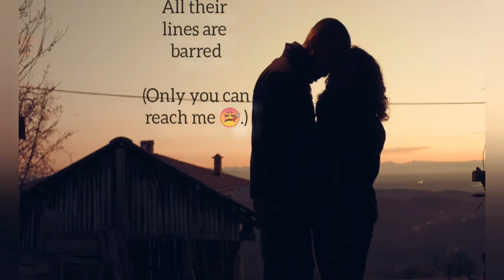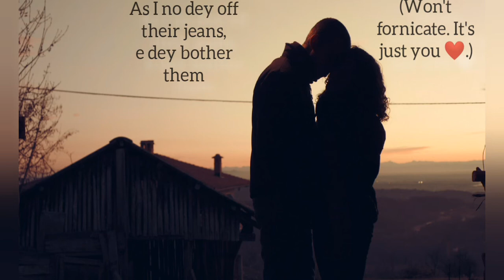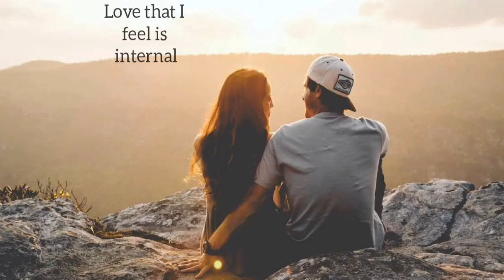Davzy Folamz - Banana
But I want the best I’m determined.